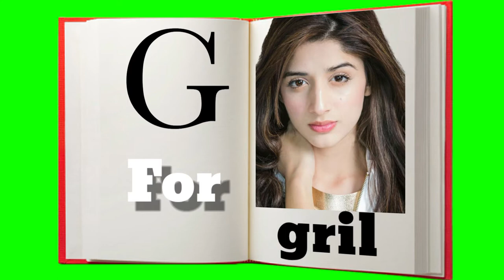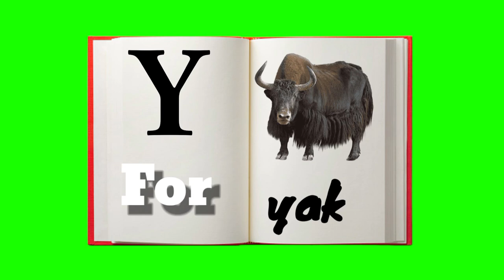green screen video no copyright free download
a for airplanes|a for apple
b for banana|b for bas
c for cup|c for chain
f for fish|f for flight
g for goat|g for gril
h for hen|h for horse
i for ice cream|i for ink
j for jug|j for just
k for Kangaroo|k for kie
l for line|L for likely
m for Man City|m for monkey
n for nest|n for night
o for original|o for our house
p for prit|p for pigeon
q for queen|q for question
r for rent near|r for road
s for sun|s for super man
t for tricycle|t for tiger
u for umbrella|u for uak
v for vendetta|v for ven
w for Wheel|w for watch
x for Box|x for x